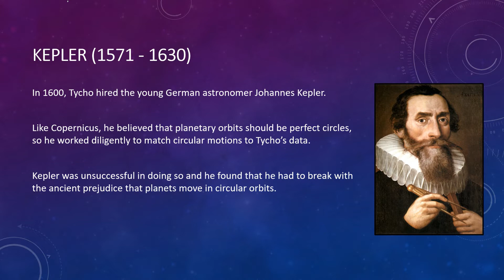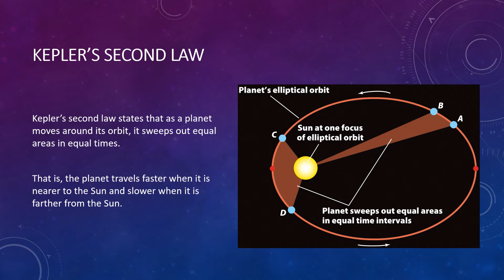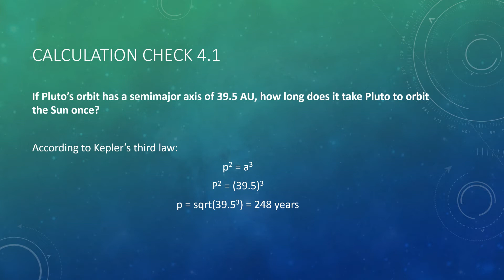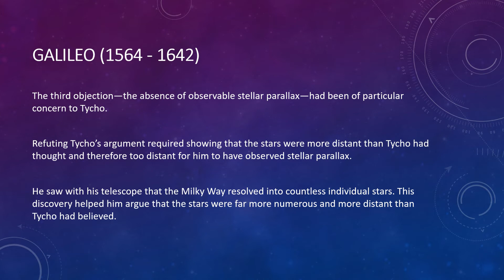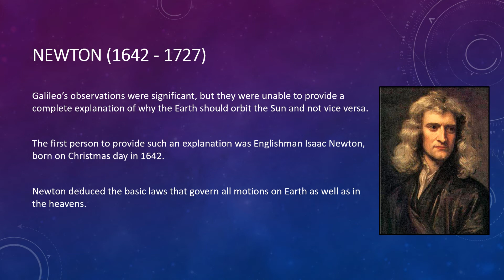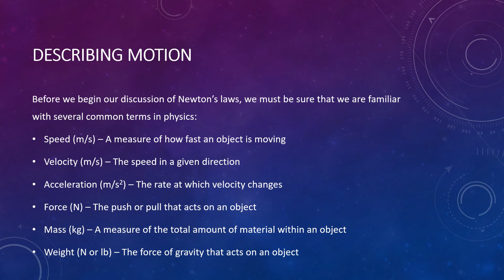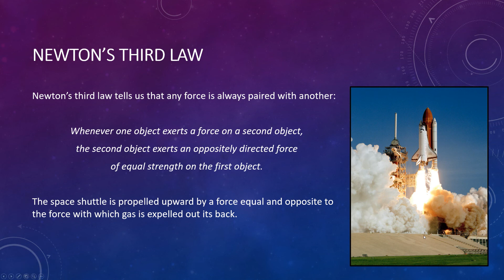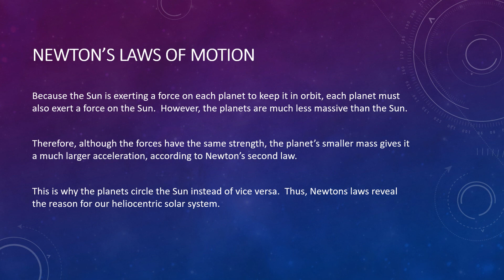General Astronomy: Lecture 4 - Making Sense of the Universe